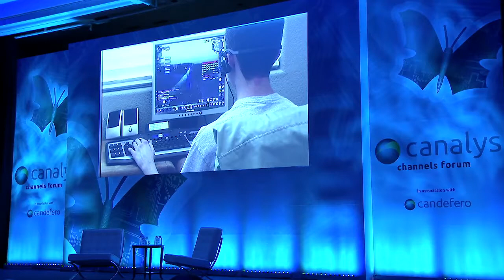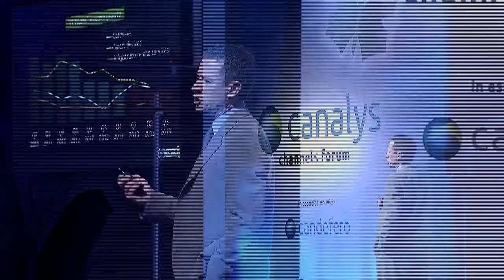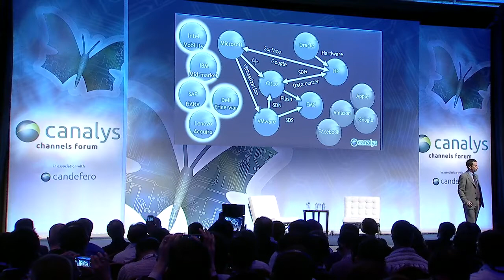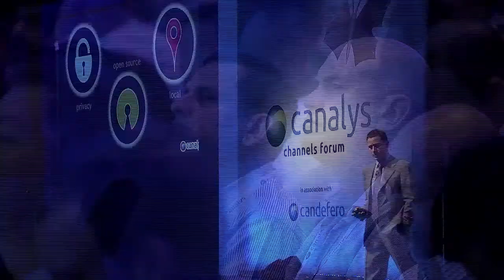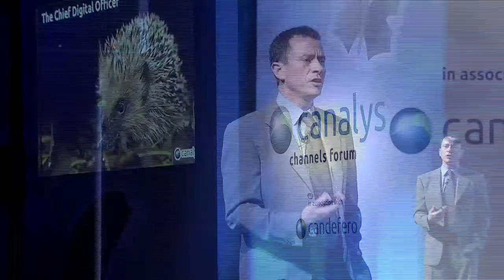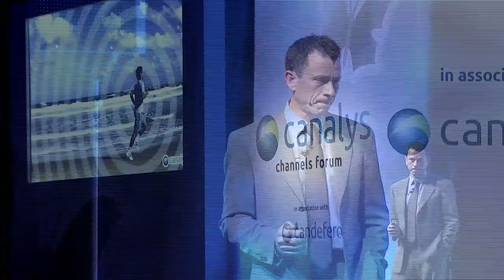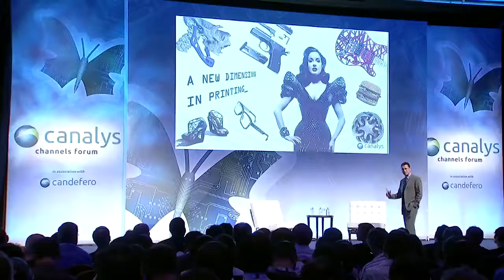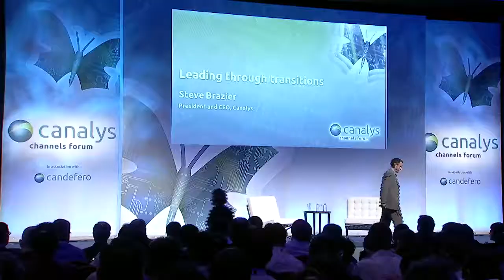CCF APAC 13: Profiting from Industry Transitions - Steve Brazier, Canalys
Steve Brazier, President & CEO's keynote at the Canalys Channels Forum APAC, 2013

2014, we are seeing an underlying shift in customer IT budget source and allocation patterns. The IT industry is in a transition phase, as ecosystems evolve to exploit changing buying behavior. Customers are driven by the consumerization of IT, mobilization and optimization of workforces. Their IT teams are transforming data centers to create more efficient delivery of applications and services. This presentation will highlight key trends driving IT investment in the near term, and how these drivers affect employees, customer organizations and their vendors. Most significantly, it will illustrate the path to channel profits even as the definition of an industry is changing.